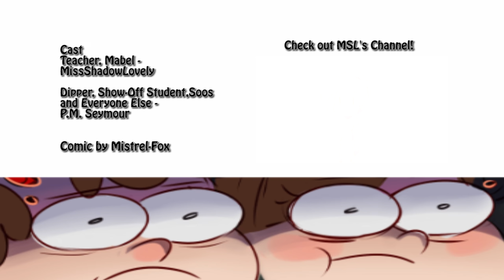[Gravity Falls] Memories of Summer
At some point, those adventures will become adulthood trauma

Cast
Teacher, Mabel - MissShadowLovely
Dipper, Soos, Showoff Student, Everyone Else - P.M. Seymour